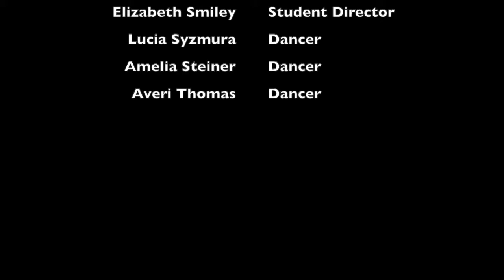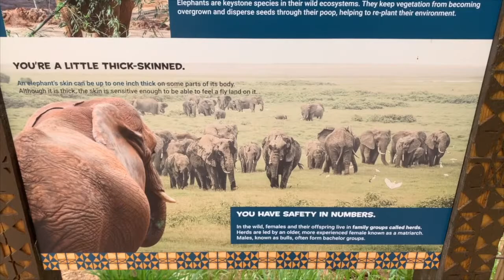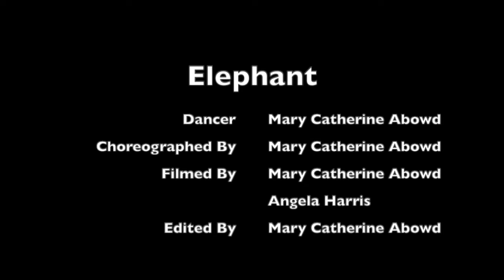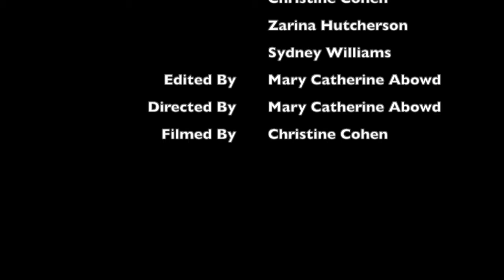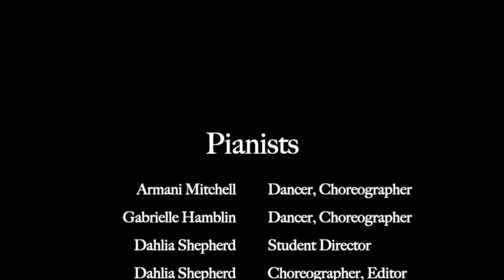Carnival Of The Animals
Spring Ballet 2021
Composed by Camille Sait-Saëns
Thank you to our production partners: Creekwater Alpaca Farm, Dance Canvas, Fernbank Natural History Museum, North Georgia Wildlife Park, Rick's Pianos, The Fish Store,  and Yellow River Wildlife Sanctuary